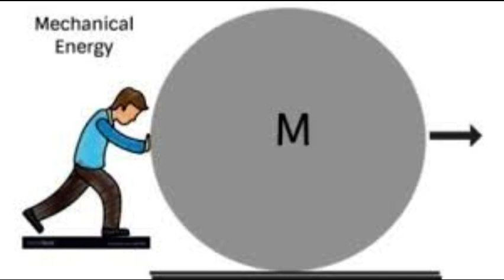Does that educational image look like...